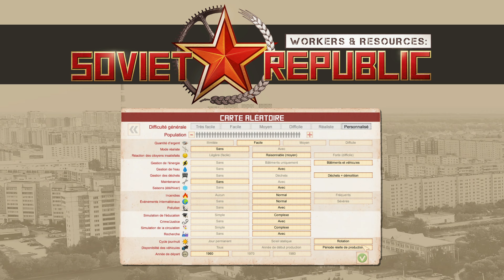[FR] Soviet Republic pour les débutants - 00 - Créer une nouvelle partie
Le but de cette série est de jouer avec des options plus faciles que le mode réaliste. J'espère que les débutants auront moins peur de se frotter au jeu et découvriront que le jeu reste très intéressant dans les choix stratégiques qu'il propose, même dans un mode moins réaliste.

⌚ Chapitrage
00:00 - Introduction
02:00 - Choisir une carte
02:47 - Paramètres de la partie
12:40 - Paramètres de la carte
16:46 - Analyser le terrain
29:03 - Conclusion